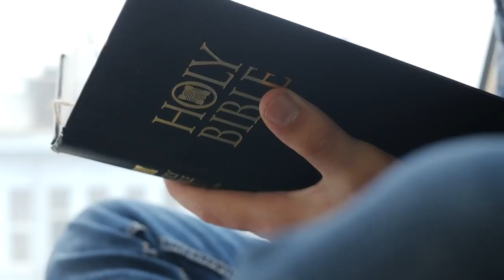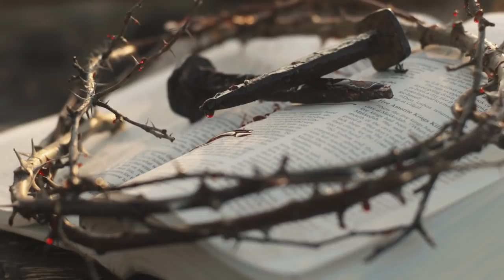DEUS CUMPRE PROMESSAS PARA QUE SEU NOME SEJA GLORIFICADO | SILAS MALAFAIA – MOTIVACIONAL